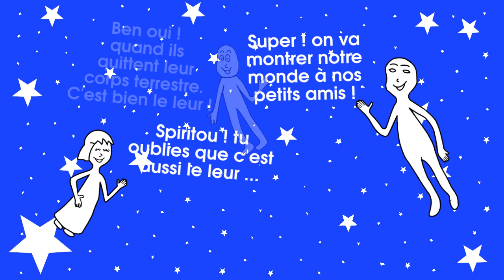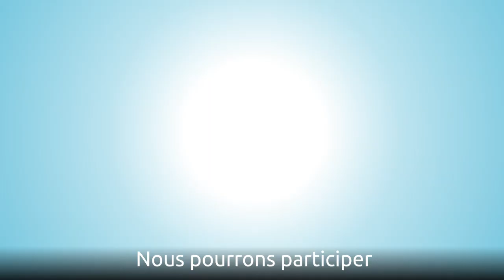"La P'tite Vigne - La vie spirituelle" vidéo N°32/60 - LA MAISON DU SPIRITISME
"La P'tite Vigne - La vie spirituelle" vidéo N°32/60.

Rejoignez-nous !